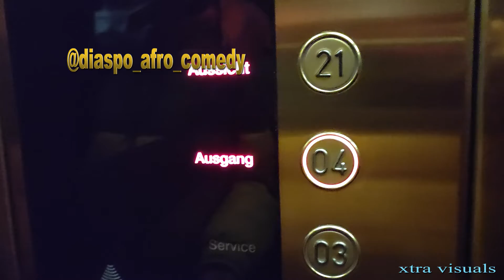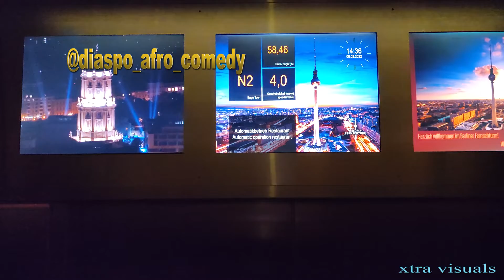🇩🇪A trip to Berlin tallest Restaurant at Fernsehturm🍵🍲🥣🤣🤣